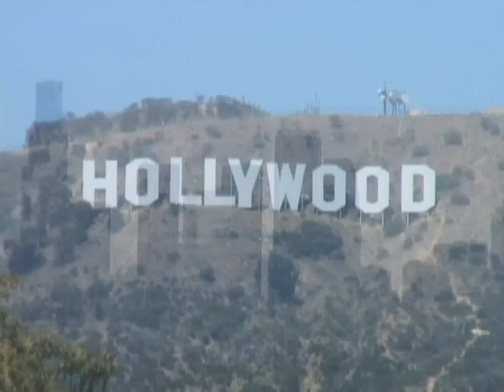Diving the Emerald Forest-Beneath Catalina's Kelp Canopy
This video shows and describes the best of Catalina Island's diving including interviews with Marine Biologist,Bill Bushing , film maker, Jean-Michelle Cousteau and Mayor of Avalon, Bob Kennedy. Encounters include, Mola Molas, Oil Rig Diving, Giant Black Sea Bass, Harbor seals, Sea lions schooling fish, bait balls an of course the dramitic backdrop of the Kelp Forest.